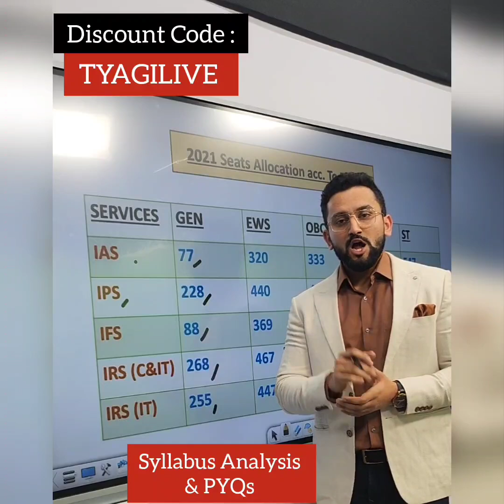Ranks needed for IAS, IPS, IFS | UPSC CSE | Strategy